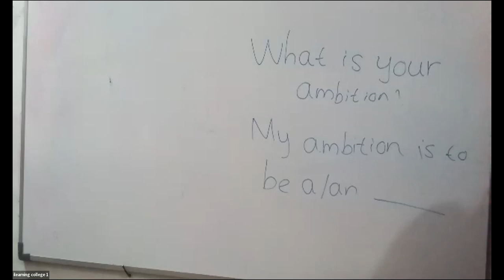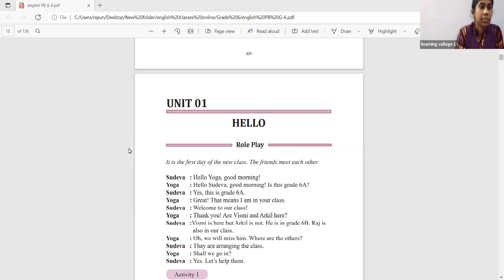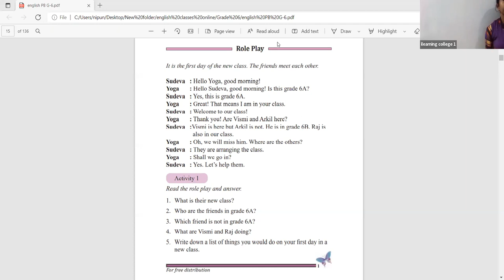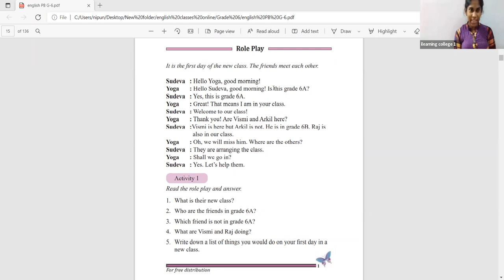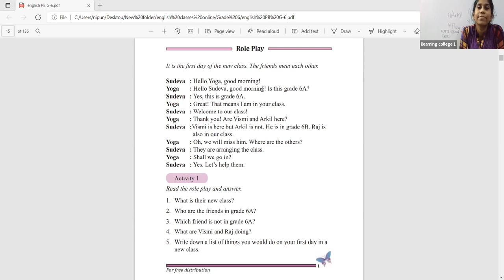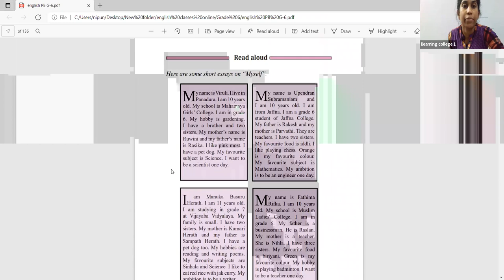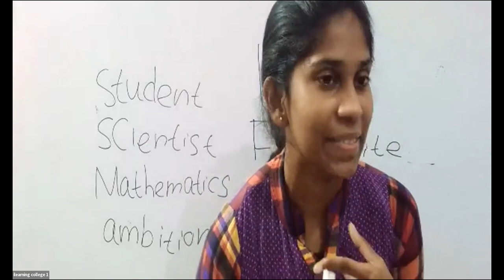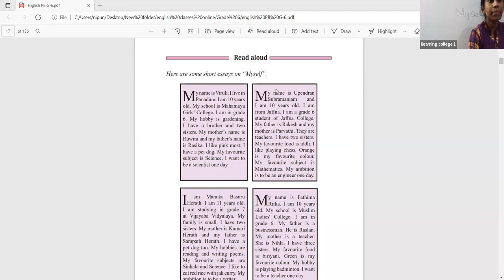6 ශ්‍රේණිය ඉංග්‍රීසි Dec 14, 2021